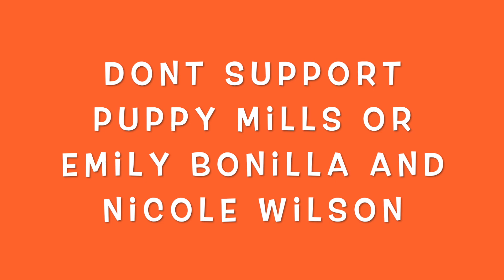Emily Bonilla Banning A Business Becuase She Didnt Have A Good Experience